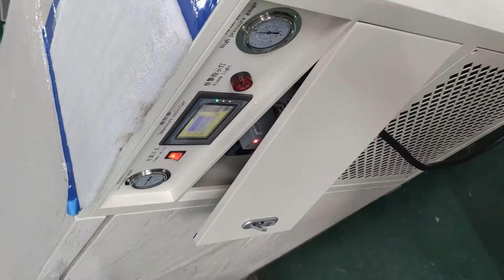Touch screen to remove the plastic frame method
Touch screen to remove the plastic frame method,Freezer separation refrigerator manufacturers to provide equipment and technical support.